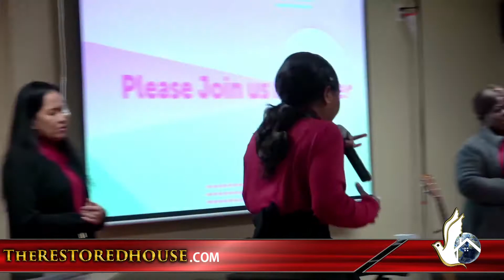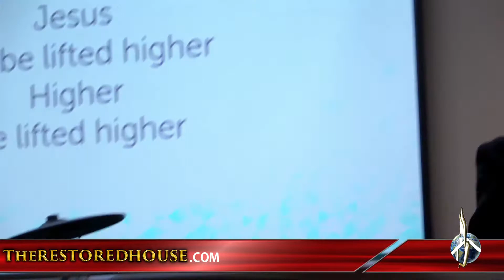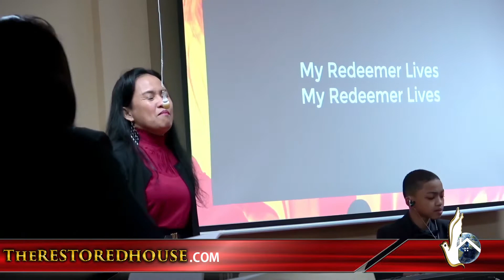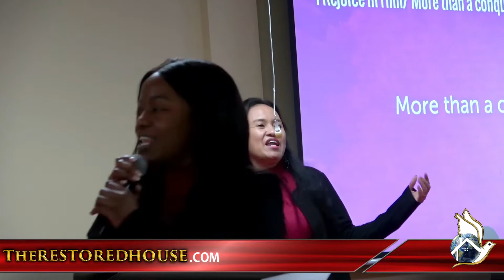2022 03 27 Prayer, Praise & worship